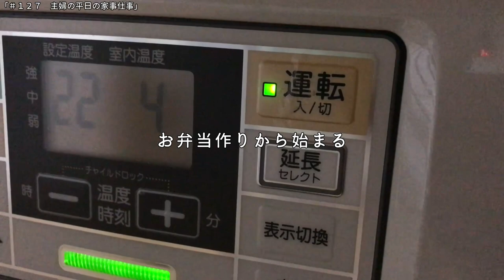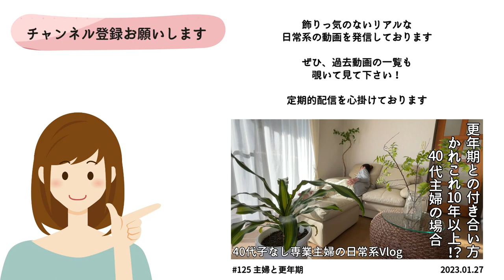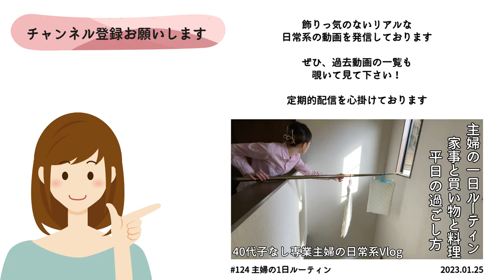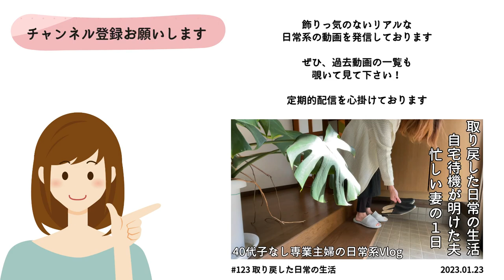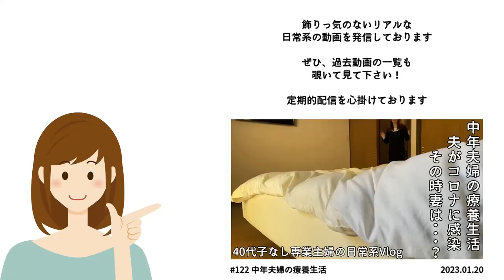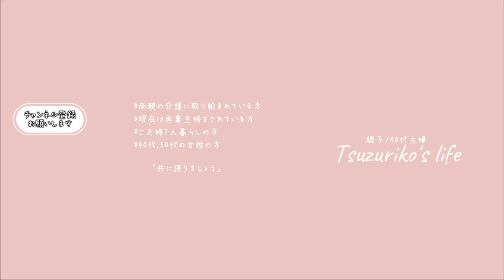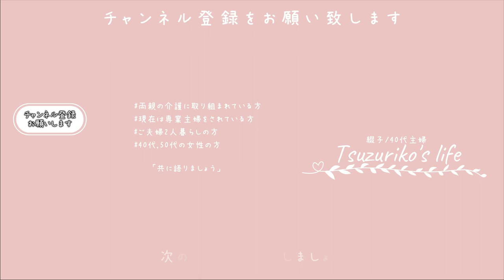SUB【主婦Vlog】主婦の平日の家事仕事｜セリア購入品｜食べ物アレルギーについて｜再利用が好き！？｜主婦ルーティン｜主婦の1日｜平日昼間の過ごし方｜housework｜가사 일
□■＃ 127　主婦の家事仕事🕰
朝のお弁当作りから始まり、夕ご飯の準備に終わる平日の家事仕事
（正確には夕ご飯後の後片付け等もありますが）
平日は決まってこのパターンが多いです

数多くある100均ショップですが
お値段の変動？のあるダイソーよりセリアが好き
今回も色々と購入したので少しだけ紹介させて下さい

生まれながらに頑丈な人間なんですが
実はアレルギーがありまして
お魚が食べれません（食べれる物もあります）
この年で今更感もありますが、色々なお魚を食べみたい
回転寿司に行っても1人ポツンです
残りの少ない人生を考えて1度きちんと検査を受けて
自分の体の事を知ると言う事で、合う合わない食べ物の事など
調べるのもいい機会なのかなと感じたこの頃です

□■CHAPTER
00:00 オープニング
00:30 お弁当作りから始まる
02:50 可愛いきゃ何でもいいよね
03:55 勿体無い精神！？
05:13 セリア購入品
08:08 冷凍保存を消費しよう
10:54 好きだけど食べられない物
12:28 エンディング

□■ITEM
・風呂敷/竹久夢二/大正ロマン/タンポポ・ブルー